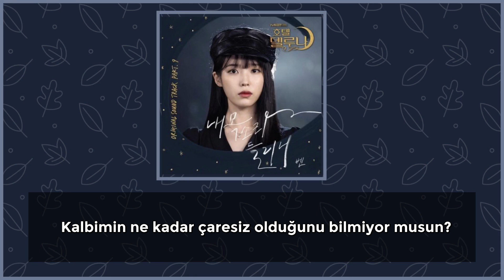Hotel Del Luna OST Part.9: Can You Hear Me? - Ben (Türkçe Altyazılı)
Ben adlı kişi tanımadığım etmediğim biri, ama bu OST’yi dinledikten sonra daha çok tanımaya karar verdim😊 Kadın soloistlere karşı zaafım var keşfetmeden duramıyorum😅